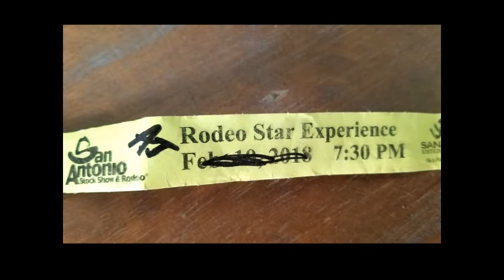rodeo, carnival, bands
alice1blue video
San Antonio
February 10, 2018 Saturday
Rodeo, Carnival, Music..